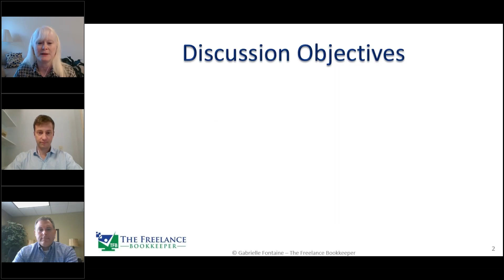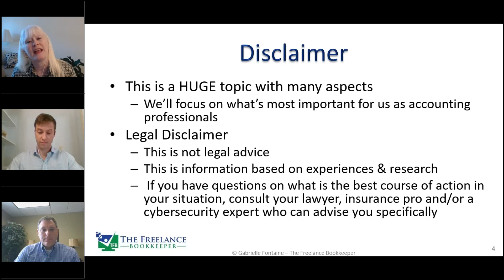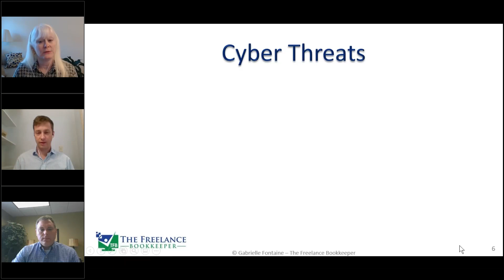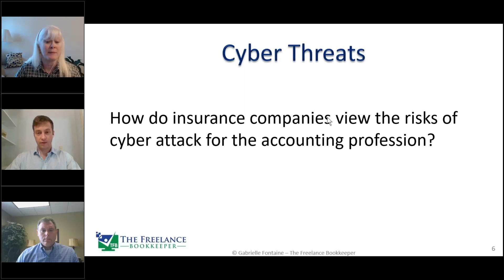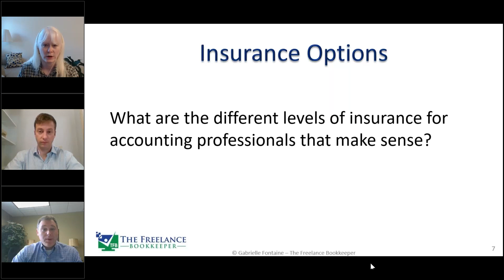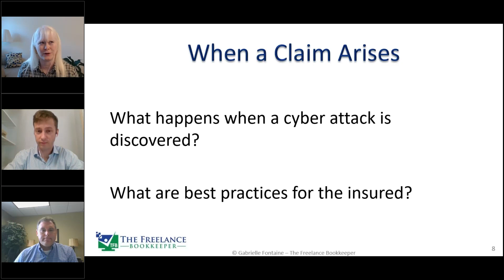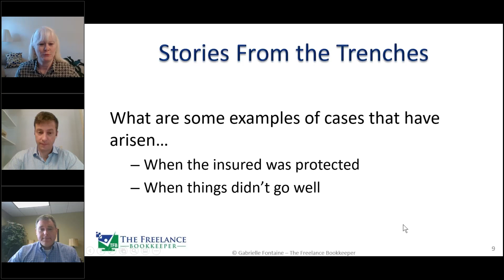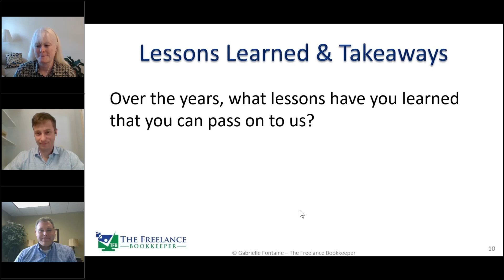Cyber Threats and Insurance (for Accounting Professionals)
Post on The Freelance Bookkeeper blog of a panel discussion with experts in the field.